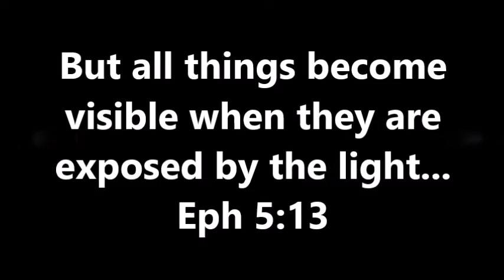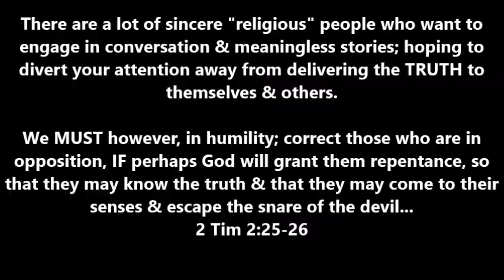DOWNTOWN PREACH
Youtube has removed my ability to post videos longer than 15 mins -so this one is a bit choppy with so much editing.